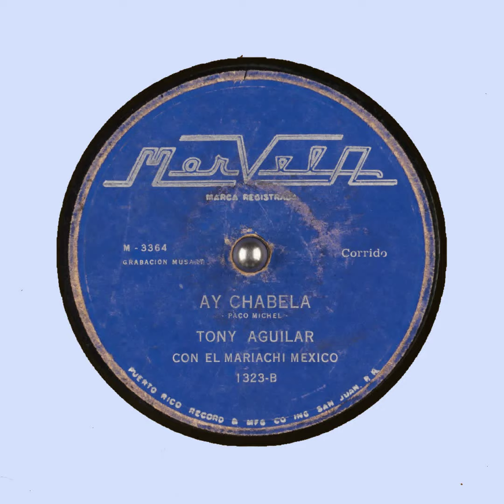Ay Chabela Tony Aguilar El Mariachi Mexico